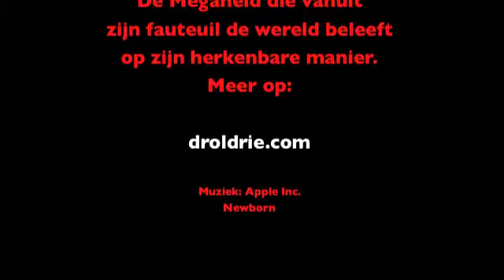Droldrie Slaap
In deze minimalistische strip, geeft de maker (kunstenaar Erik Sok) een maatschappijkritische kijk, op het doemdenken van zijn troeteldier, DrolDrie.
DrolDrie is een nieuwe stripheld, die uit angst en luiheid niets liever doet
dan veilig tv kijken.